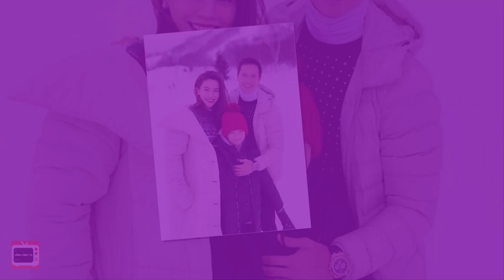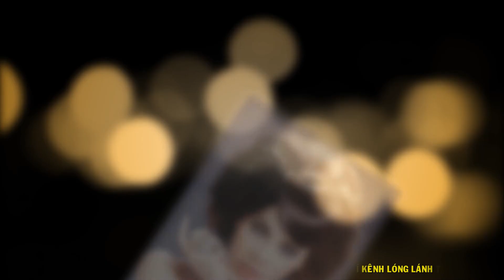Cô MINH HIẾU Đi Đường Quyền Cưới Chồng Thứ 11, Danh Tính Khiến Ai Cũng Bất Ngờ | HỒ NGỌC HÀ Thai Đôi